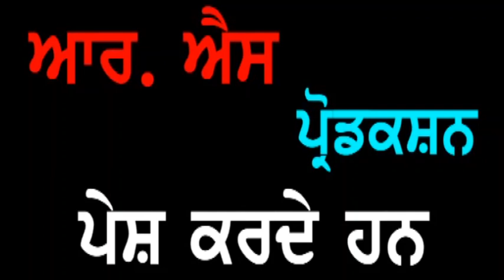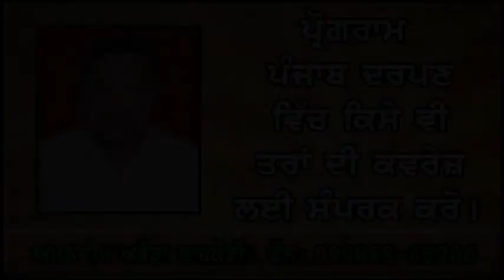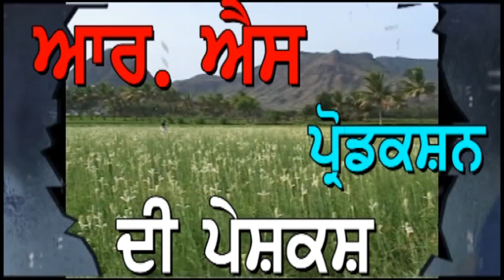Punjab Darpan 30 11 2019 S. Mahinder Singh Amritsar